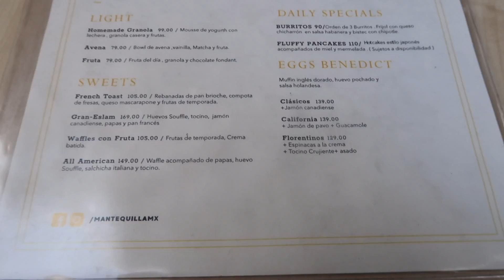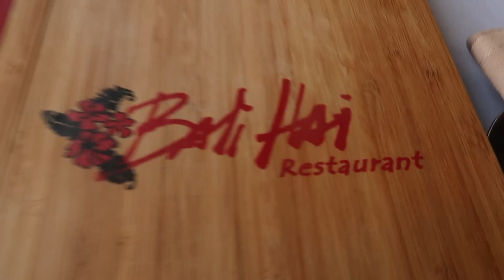CUMPLE VLOG!!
karen_4_gonzalez